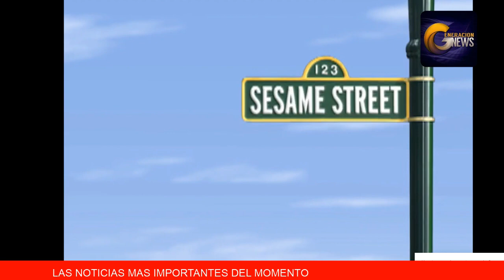Analisis: FCC busca eliminar de la TV a Barney y a Plaza sesamo